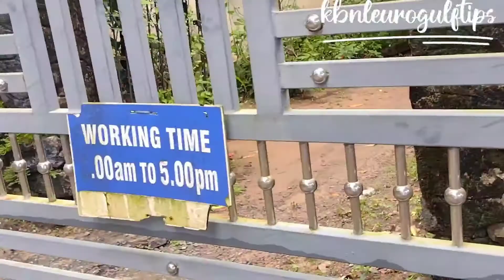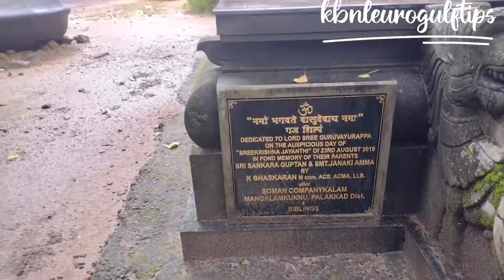ഗുരുവായൂർ ആനത്താവളം|ഗുരുവായൂർ ദേവസ്വം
ആനക്കോട്ട (ആനക്കോട്ട) - ഗുരുവായൂർ

പുന്നത്തൂർ കോട്ടയുടെ (ആനക്കോട്ട) അവലോകനം

തൃശൂർ ജില്ലയിലെ ക്ഷേത്രനഗരമായ ഗുരുവായൂരിൽ നിന്ന് 2 കിലോമീറ്റർ അകലെയാണ് ആനക്കോട്ട (ആനക്കോട്ട). ആനക്കോട്ടയിലെ 10 ഏക്കർ തെങ്ങിൻ തോപ്പിൽ 60 മുതൽ 85 വരെ ആനകളെ വളർത്തി. ആനക്കോട്ടയും മൃഗങ്ങളും ഗുരുവായൂർ ക്ഷേത്രത്തിന്റെ ഉടമസ്ഥതയിലുള്ളതാണ്. ആനക്കോട്ട എന്നർത്ഥം വരുന്ന ആനക്കോട്ട (ആനക്കോട്ട) എന്നാണ് ആളുകൾ ഇതിനെ വിളിക്കാൻ തുടങ്ങിയത്. പരിസരത്ത് ഒരു ചെറിയ ക്ഷേത്രവുമുണ്ട്. അവിടെയുള്ള പ്രതിഷ്ഠകൾ ശിവനും ഭഗവതിയുമാണ്. ആനകൾ, സാധാരണയായി ചങ്ങലകൊണ്ട് കോൺക്രീറ്റ് സ്റ്റമ്പിൽ അയഞ്ഞ നിലയിൽ ബന്ധിപ്പിച്ചിട്ടുണ്ടെങ്കിലും, എല്ലായ്പ്പോഴും സജീവമാണ്. ചിലത് ഈന്തപ്പനയുടെ ഇലകൾ തിന്നുകയോ കളിക്കുകയോ ചെയ്യുന്നത് കാണാം. അടുത്തുള്ള കുളത്തിൽ അവരെ കുളിക്കാൻ കൊണ്ടുപോയതും കാണാം. ഗുരുവായൂർ ക്ഷേത്രവുമായി ബന്ധപ്പെട്ട ചുമതലകളിൽ പങ്കെടുക്കുന്നതിനു പുറമേ മറ്റ് ക്ഷേത്രങ്ങളിലെ ഉത്സവങ്ങളിലും ആനകൾ പങ്കെടുക്കാറുണ്ട്